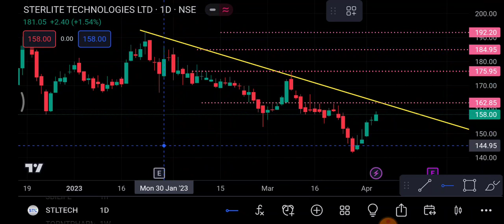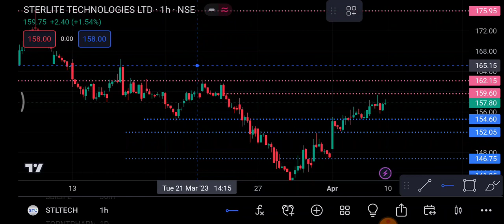STL Tech Share 10 April | STL Tech Share latest news | STL Tech Share price today News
1-) STL Tech Share
2-) STL Tech share news today
3-) STL Tech share latest news
4-) STL Tech share price
5-) STL Tech share analysis
6-) STL Tech share price today